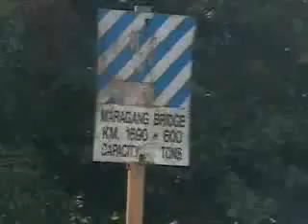Lake Maragang Ascent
MSU-IIT Mountaineers with Champrix and Gay2x of Pagadian Savers trek to Lake Maragang in Tigbao, Zambo Sur last Aug 18-19, 2007